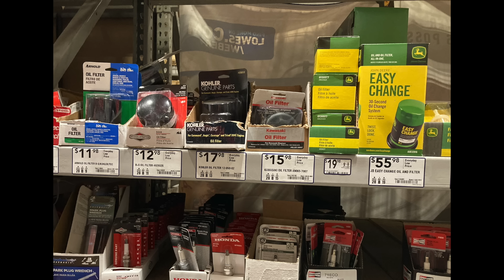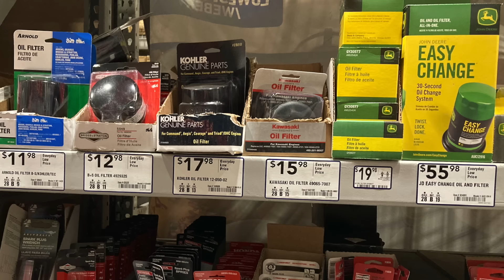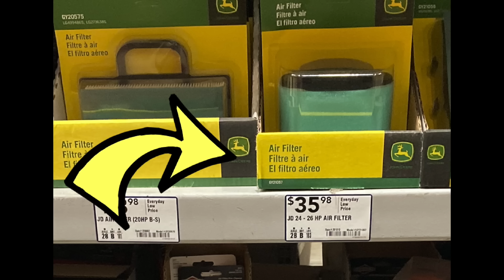SAVE A TON OF MONEY by NOT buying these "John Deere" parts! Vlog/Behind the scenes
For an EXTRA $50 OFF!!

Find some of my favorite tools in the list below!

My name is Bre. I took two years of small engine repair at the local college. When I left school, I fell into a wonderful job at a local small engine shop where I worked the counter for a couple years. In 2010 my husband and I opened up our own small engine shop in central Arkansas where I am able to work alongside my family and best friends. We see over 2,000 pieces of small engine equipment every year, and answer 1,000's of small engine questions. We specialize in brands such as Briggs and Stratton, Kohler, Echo and Shindaiwa, but work everyday on MANY other brands like Stihl, Husqvarna, Honda, Craftsman, Remington, Red Max, Troy Bilt, Scag, Bad Boy, Hustler, World Lawn, Poulan, Mantis, Etc.. Hopefully, my experience I share, will save you Time, Money and Frustration in the future!